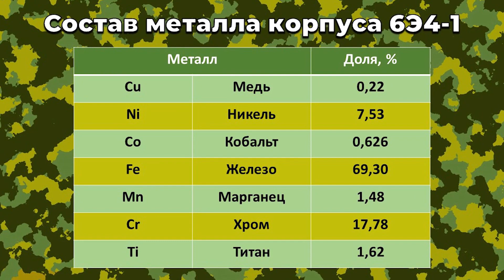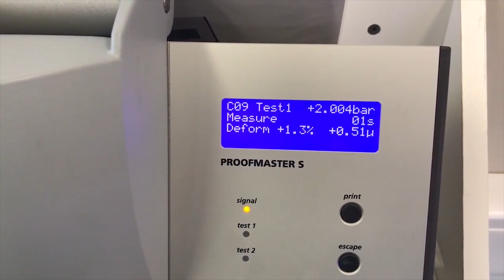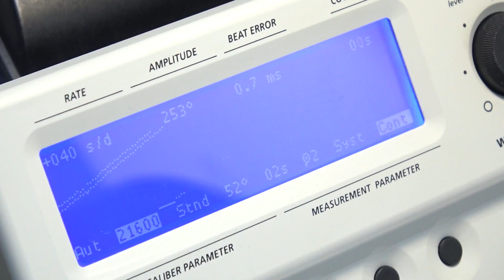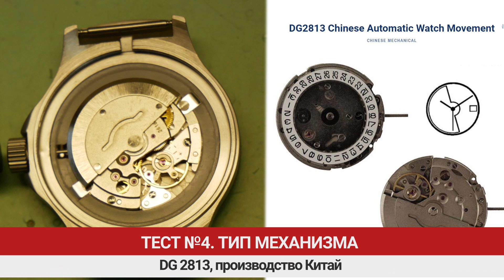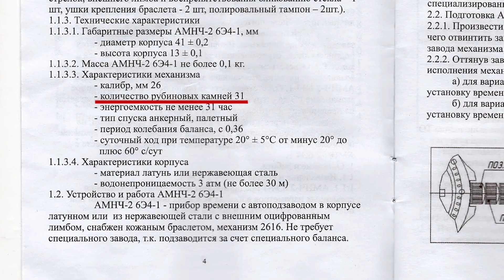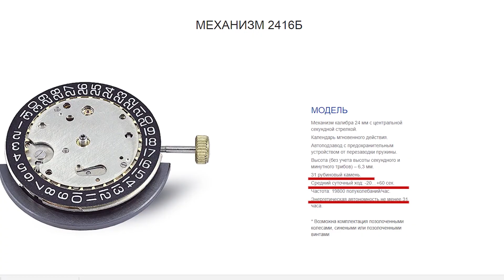5 тайн военных часов Ратник- тест "антиядерных часов"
5 тайн военных часов Ратник- тест "антиядерных" армейских  часов 6Э4-1, которые войдут в экипировку военнослужащего "Ратник". Заявлено, что они способны противостоять даже ядерному взрыву. Журнал "Мои часы" провел тесты часов.